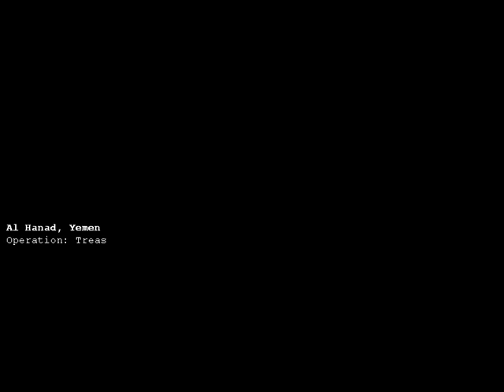Generals - USA Campaign - Mission 2